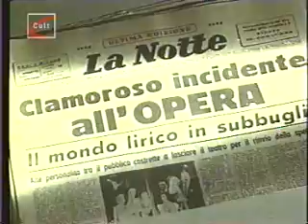COLGATE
Le pubblicità-carosello del passato - COLGATE 2